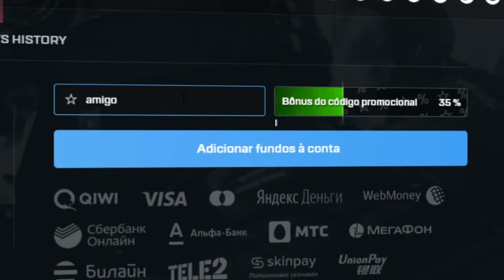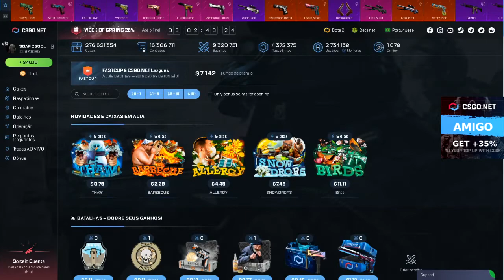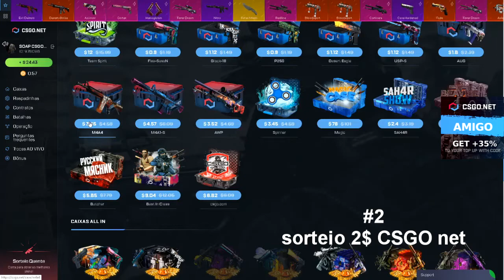PROFITANDO com 40$ no CSGO Net - CÓDIGO ESCONDIDO